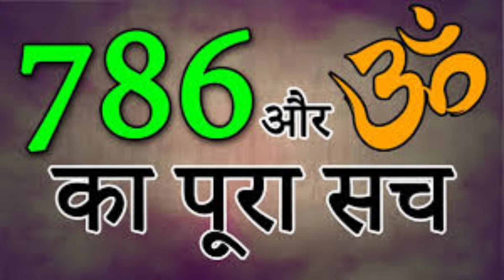क्या 786 नंबर का संबंध श्रीकृष्ण से है चौंकाने वाली वीडियो...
इस्लाम में 786 का बहुत अधिक महत्व होता है। ज्यादातर लोग इस नंबर के नोट अपने पास रखते हैं, कुछ तो कलेक्शन करते हैं। कई लोग अपनी गा‍ड़ियों का नंबर यही रखते हैं। अमिताभ बच्चन की फिल्म 'दीवार' और 'कुली' में 786 नंबर की काफी अहमियत दिखाई गई है।

इसके पीछे की वजह यह है कि हर मुस्लिम इस अंक को बिस्मिल्ला का रूप मानता है। अरबी या उर्दू में 'बिस्मिल्ला अल रहमान अल रहीम' को लिखेंगे तो उसका योग 786 आता है। इसीलिए इस अंक को इस्लाम मानने वाला हर व्यक्ति पाक मानता है।

 लेकिन रोचक बात यह है कि कई लोग इसका संबंध भगवान श्रीकृष्ण से भी बताते हैं। पुराणों में कथा मिलती है कि कृष्ण जी अपनी 7 छिद्रों वाली बांसुरी को तीन-तीन यानी 6 अंगुलियों से बजाया करते थे और वे देवकी के आठवें पुत्र थे। अत: इन तीनों अंकों को मिलाकर बना है